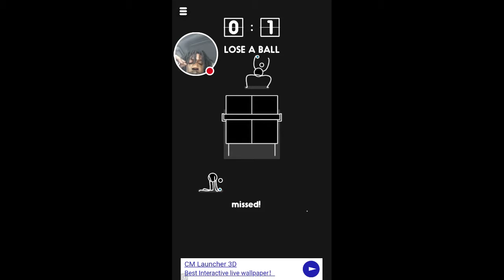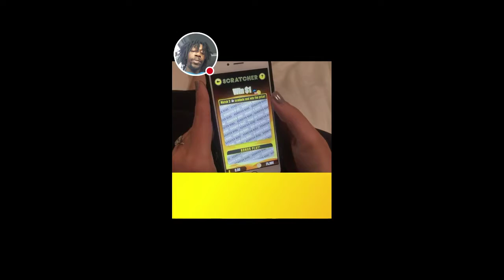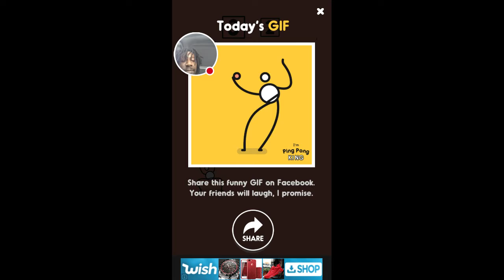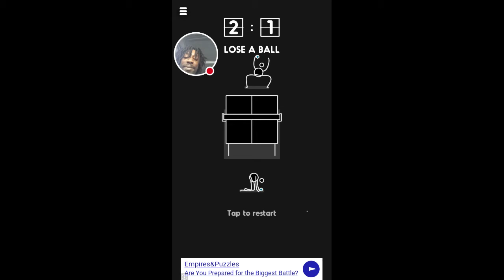Ping Pong King(Android) Stream! Multiple Battles!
Watch me play Ping Pong King!